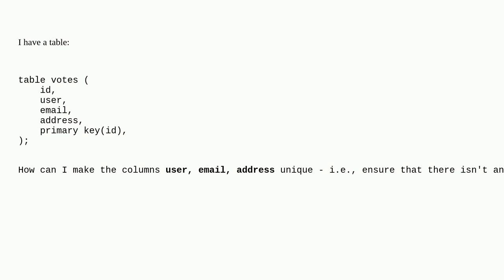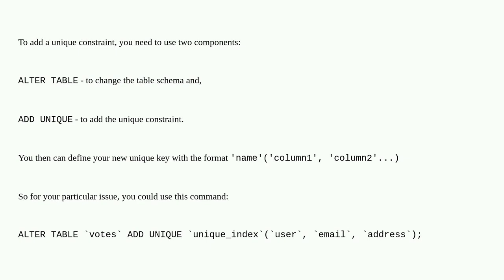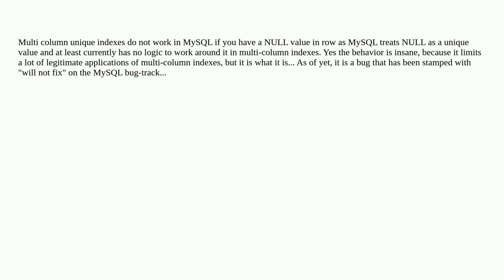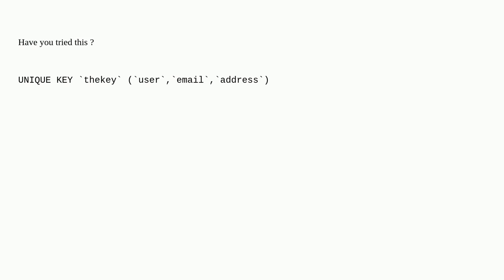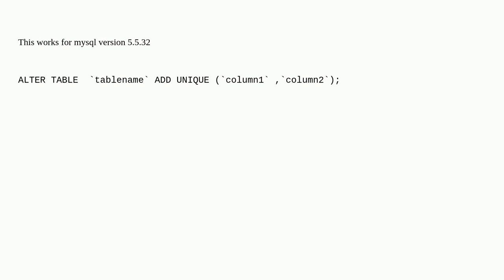How do I specify unique constraint for multiple columns in MySQL?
A special thanks goes out to the awesome community

  mysql database-table composite-key unique-constraint